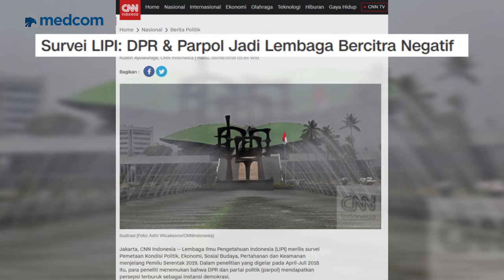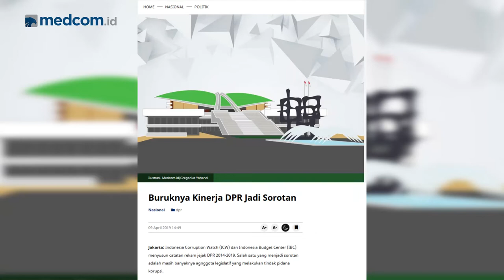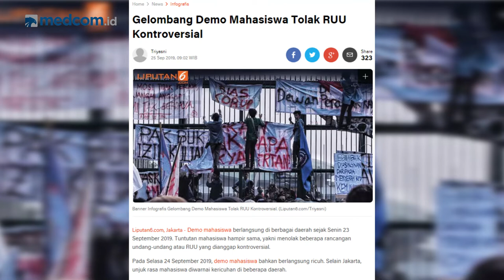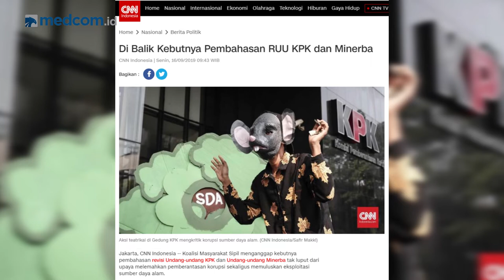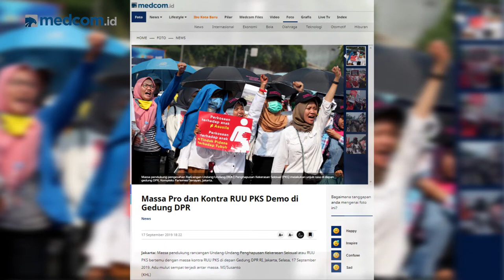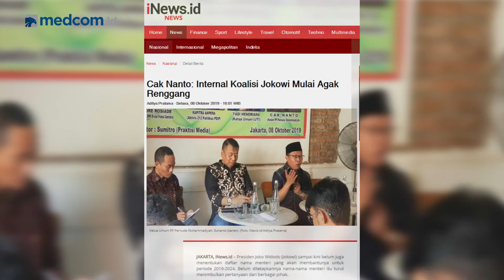DPR Baru dan Politik Anti-Mainstream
Anggota DPR periode 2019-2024 telah dilantik, di tengah tingkat kepercayaan publik terhadap mereka yang amat tipis. Itu terjadi setelah DPR periode sebelumnya dituding 'berkhianat' terhadap janji-janji saat kampanye lima tahun lalu. Mulai dari pengesahan beberapa RUU yang dianggap dilakukan secara sembunyi-sembunyi, hingga sejumlah materi revisi undang-undang yang dianggap melemahkan KPK serta UU yang mengebiri demokrasi.

Bagaimana DPR yang baru merespons isu-isu tersebut? Apa yang akan mereka perbuat untuk menaikkan kepercayaan rakyat? Pola-pola kerja seperti apa yang akan mereka lakukan untuk memperbaiki legislasi agar berkualitas?

Simak perbincangan lengkapnya dengan anggota DPR yang baru dilantik dari Fraksi Partai NasDem Saan Mustopa.